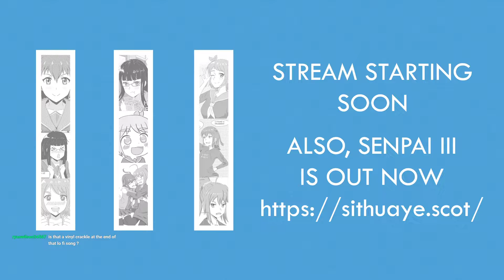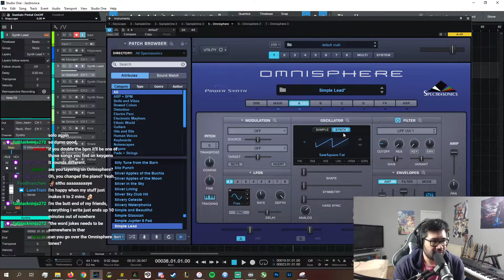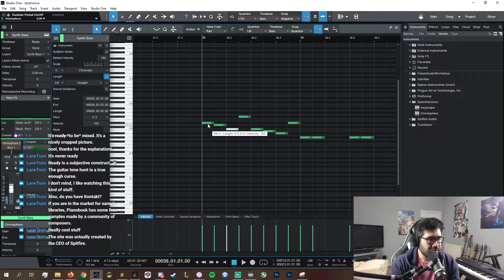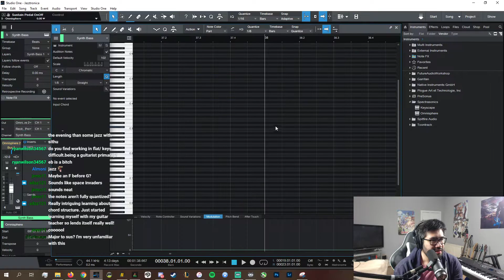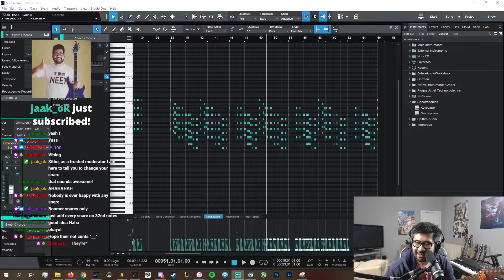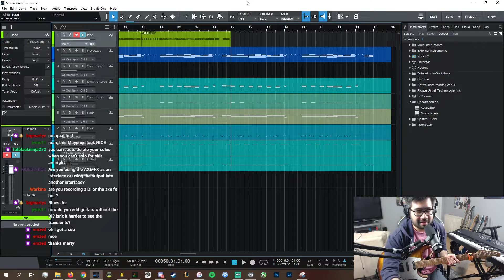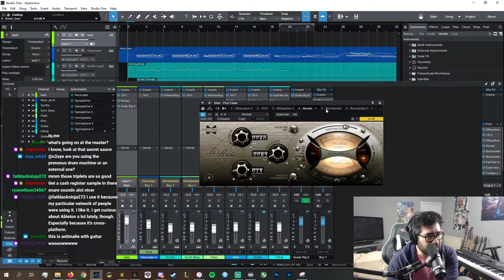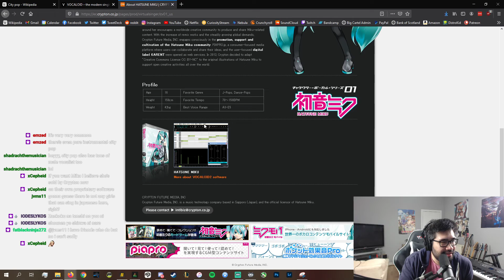Sithu Aye Twitch Stream #10 (Making Jazztronica 3)